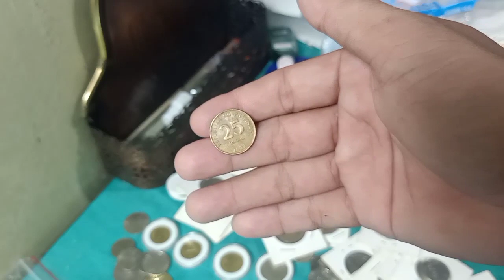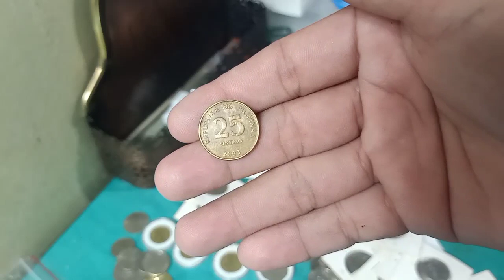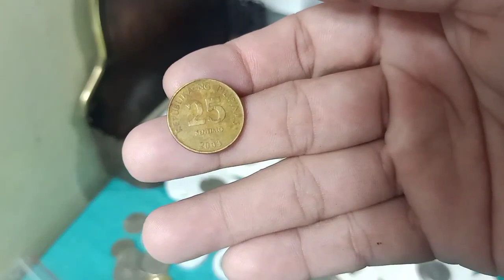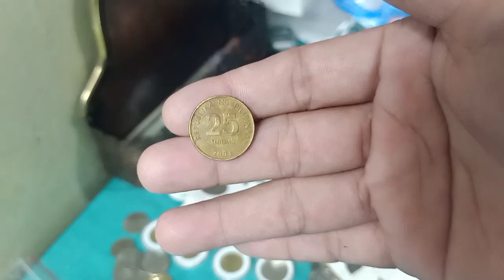BILHIN KO 1,000 25¢ PM Vlog#331